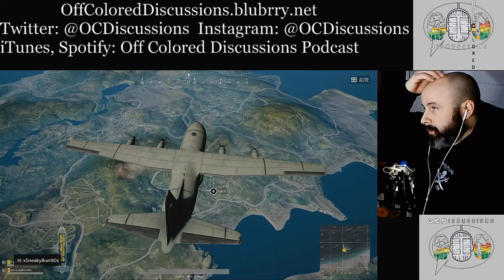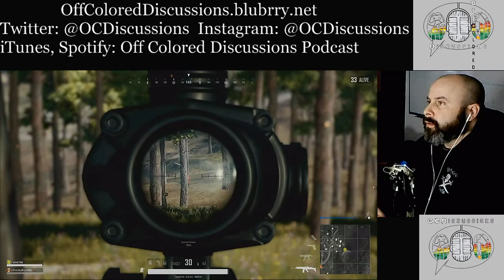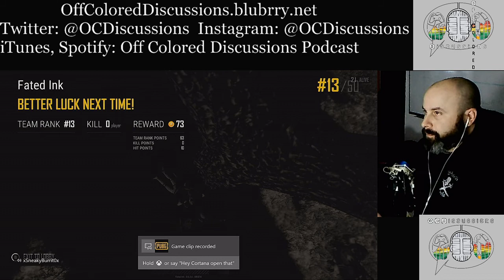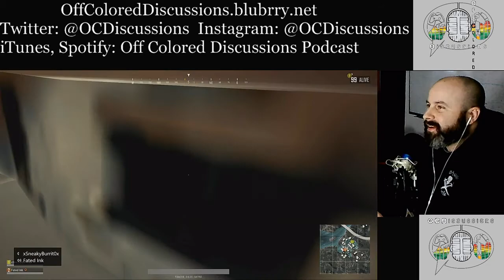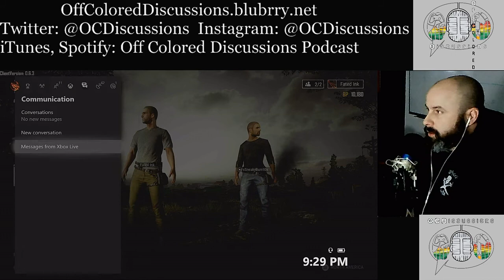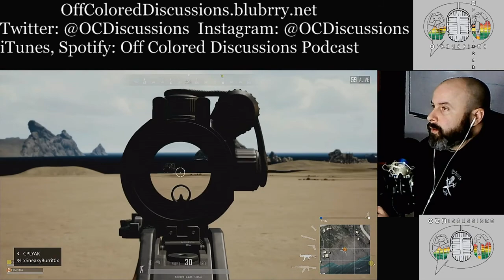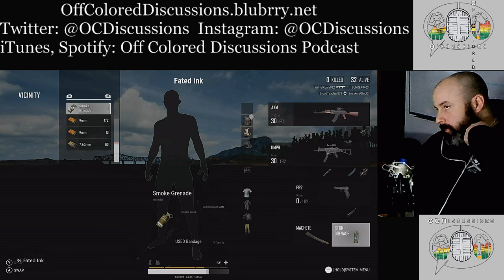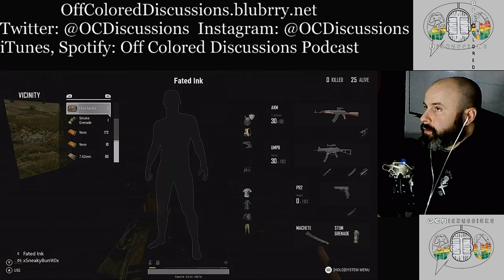OCDiscussions Live Stream - Game Play, PubG!